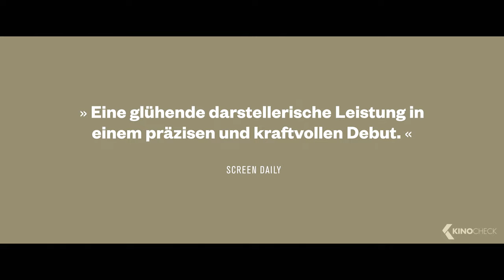ALLES IST GUT Trailer German Deutsch (2018)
Alles ist gut – so zumindest der Eindruck, den Janne (Aenne Schwarz) vermitteln möchte. Aber nichts ist gut. Nicht, seitdem ihr neuer Chef ihr seinen Schwager Martin (Hans Löw) vorgestellt hat, der am Abend ihres Kennenlernens gegen ihren Willen mit ihr schläft. Danach lässt Janne erst mal alles seinen gewohnten Gang gehen – wenn man die Dinge nicht zum Problem macht, hat man auch keins. Doch ihr Schweigen über den Vorfall weicht nach und nach einer stillen Ohnmacht. Bis Janne ihr Leben und die Liebe zu ihrem Freund Piet (Andreas Döhler) langsam entgleiten.

Note | AllesIstGut german Trailer courtesy of NFP Marketing & Distribution. Bei einem Kauf ändert sich für euch nichts, aber ihr unterstützt dadurch unsere Arbeit. | KinoCheck®